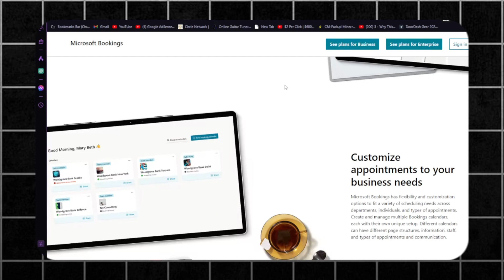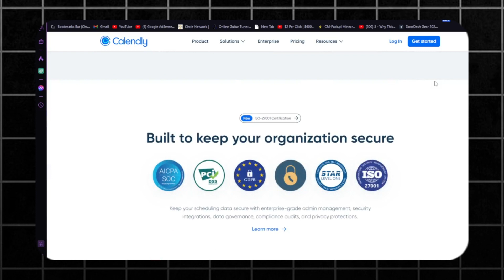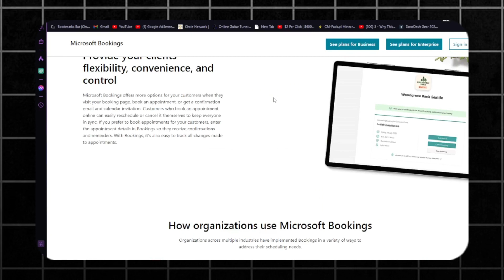Calendly vs Microsoft Bookings Which Is Better